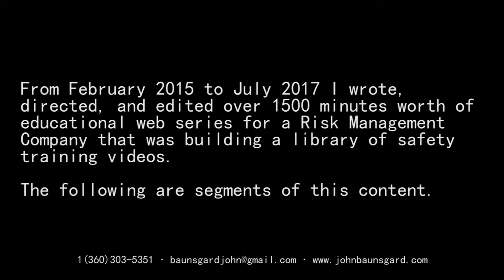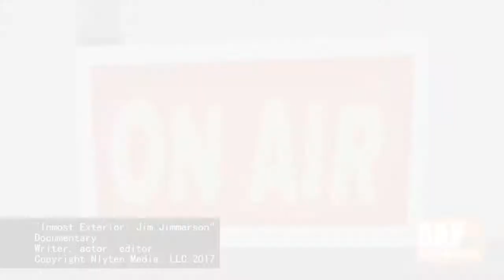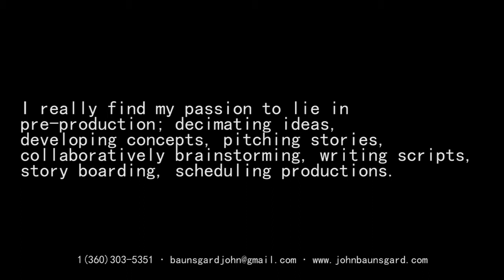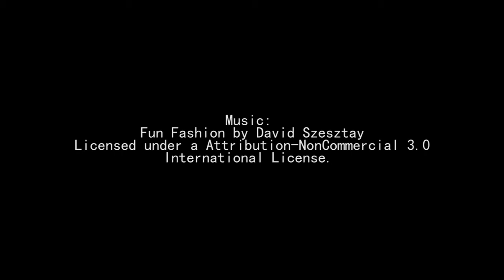John Baunsgard Demo 2017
Some content copyright Nlyten Media, LLC. 2017.